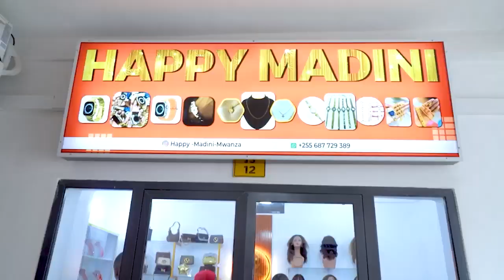INASHANGAZA, Baba ambaka Mwanae na kumpa Ujauzito Morogoro